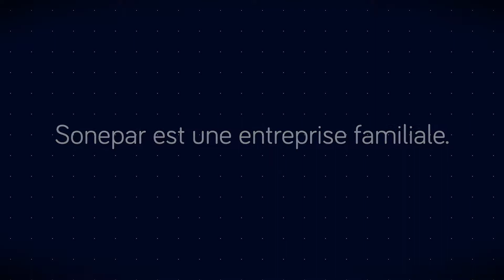SONEPAR CEBEO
Sonepar et Cebeo, une histoire commune.